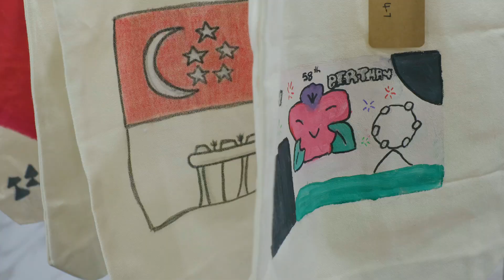Authentic Lunch 2023